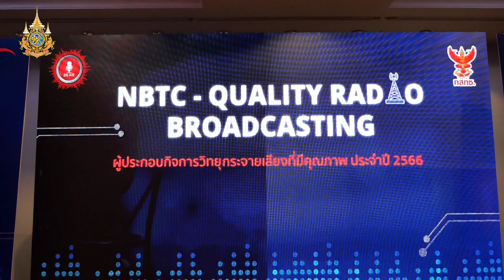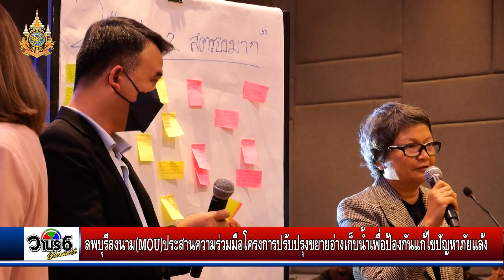สถานีวิทยุวานรเรดิโอลพบุรี คว้ารางวัลระดับภาค ผู้ประกอบกิจการวิทยุกระจายเสียงที่มีคุณภาพ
สถานีวิทยุวานรเรดิโอลพบุรี คว้ารางวัลระดับภาค ผู้ประกอบกิจการวิทยุกระจายเสียงที่มีคุณภาพ “NBTC - QUALITY RADIO BROADCASTING AWARD”
       เมื่อวันที่ 10 มิ.ย.67 ที่ผ่านมา นายสิงหล  เหล็กเข็ม กรรมการผู้จัดการ บริษัท ดี.เจ.แอดเวอร์ไทซิ่งแอนด์โปรดักศ์ จำกัด เป็นผู้แทน จากสถานีผู้ทดลองออกอากาศวิทยุกระจายเสียงในระบบเอฟเอ็ม ประเภทกิจการบริการธุรกิจ สถานีวานรเรดิโอ FM 94.50 MHz จังหวัดลพบุรี เข้ารับรางวัลผู้ประกอบกิจการวิทยุกระจายเสียงที่มีคุณภาพ ประจำปี 2566 ระดับภาค  “NBTC - QUALITY RADIO BROADCASTING AWARD” ประเภทผู้ได้รับอนุญาตให้ใช้คลื่นความถี่และประกอบกิจการวิทยุกระจายเสียง ที่ กสทช. จัดขึ้นเป็นปีแรก
       ทั้งนี้ กสทช. คัดเลือกผู้ประกอบกิจการวิทยุกระจายเสียงที่มีคุณภาพ เข้ารับรางวัล “NBTC - QUALITY RADIO BROADCASTING AWARD” ประจำปี 2566 เพื่อเป็นการเชิญชูสื่อวิทยุ ที่มีผลงานรับผิดชอบต่อสังคม และถือเป็นการกระตุ้นให้ผู้ประกอบกิจการกระจายเสียง เป็นสื่อที่รับผิดชอบและทำเพื่อสังคม โดยมีคัดเลือกผู้ประกอบกิจการวิทยุกระจายเสียงที่มีคุณภาพ 3 ระดับ คือ ระดับ เขต ภูมิภาค และประเทศ จาก 4 ประเภท ได้แก่ 1. ผู้ได้รับอนุญาตให้ใช้คลื่นความถี่และประกอบกิจการวิทยุกระจายเสียง 2. ผู้ทดลองออกอากาศ ฯ ประเภทกิจการบริการสาธารณะ 3. ประเภทกิจการบริการชุมชน และ 4. ประเภทกิจการบริการธุรกิจ ซึ่งมีการพิจารณาคัดเลือกจาก 2,505 สถานี ทั่วประเทศ
       ผลการพิจารณาสถานีที่ได้รับรางวัลทั้งสิ้น 115 สถานี โดยระดับเขตมีจำนวน 85 สถานี ระดับภูมิภาค 15 สถานี และระดับประเทศ 5 สถานี โดย กสทช. นำกระบวนการประเมินคุณภาพที่มีส่วนร่วมจากหลายภาคส่วน มากำหนดเป็นเกณฑ์และแนวทางการประเมินคุณภาพ ที่ประกอบด้วยหลายมิติ โดยเฉพาะการมีคุณสมบัติของการปฏิบัติถูกต้องตามกฎหมาย หรือคุณสมบัติเฉพาะประเด็น ทั้งในเรื่องของการบริหาร การจัดการสถานี การสร้างเครือข่ายกับภาครัฐ ภาคเอกชน การมีส่วนร่วมกับผู้ฟัง การจัดผังรายการให้มีข่าวสารหรือสาระที่เป็นประโยชน์สาธารณะ นอกจากนั้น เป็นสถานีที่ดำเนินการตามมาตรฐานจริยธรรม โดยการจัดให้มีรายการที่เป็นประโยชน์ที่หลากหลาย และเนื้อหารายการส่งเสริมการใช้ประโยชน์ทั้งของคนและสังคม
       การมอบรางวัลผู้ประกอบกิจการวิทยุกระจายเสียงที่มีคุณภาพ ประจำปี 2566 “NBTC - QUALITY RADIO BROADCASTING AWARD” ในเวลา 19.30 น. วันที่ 10 มิถุนายน 2567 ณ โรงแรมมิราเคิล แกรนด์ คอนเวนชั่น กรุงเทพมหานคร โดยมี พลอากาศโท ดร.ธนพันธุ์ หร่ายเจริญ เป็นประธานการมอบรางวัล ซึ่งทาง กสทช. ต้องการส่งเสริมการประกอบกิจการวิทยุ และการยกระดับการกำกับดูแลกิจการกระจายเสียงของประเทศไทย ให้เหมาะสม เป็นธรรม เป็นประโยชน์สาธารณะมากยิ่งขึ้น และถือเป็นการกำกับดูแลสื่อเชิงบวก (Positive Regulation) เพื่อยกย่องสื่อกระจายเสียงประกอบกิจการอย่างสอดคล้อง ตามกฎหมาย ความรับผิดชอบ และการทำหน้าที่สื่อสารมวลชนที่ดีต่อไป